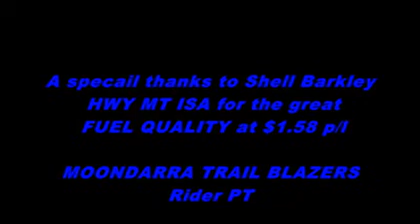GOPRO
Test ride of New GOPRO 1080 HD helmet action camera and test edit with Nero Premuin HD video editing